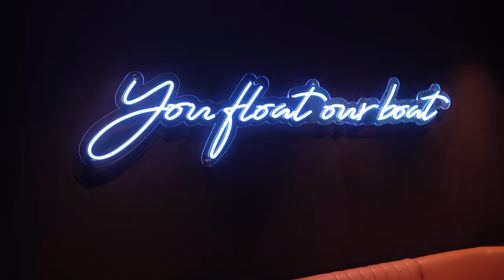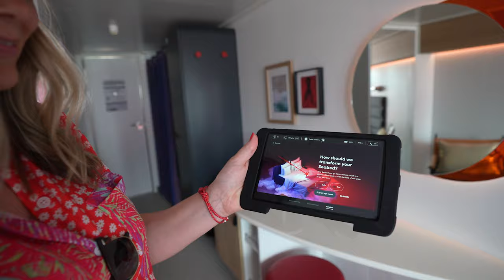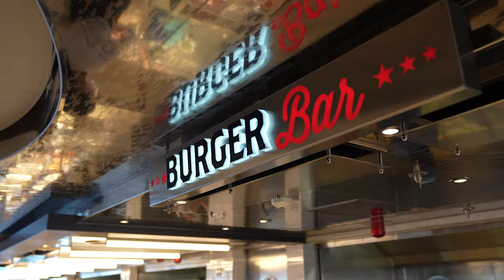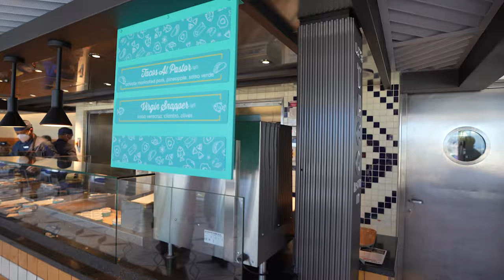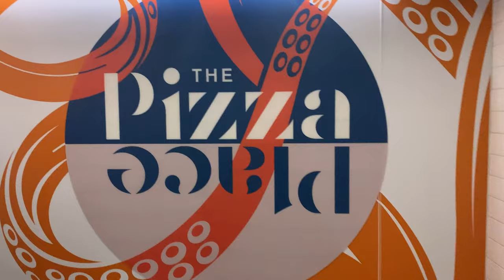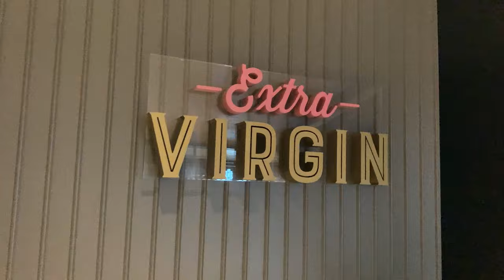THE SCARLET LADY - FOOD + ROOM TOUR W/ VIRGIN VOYAGES (kid free cruise line!!!)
With over 20 eateries, all for free, we had a good feeling about this ship, and the chance to BE the kids since there are no kids allowed intrigued us even more. Today we're exploring every single eatery, while giving you a room tour of our obstructed view balcony room. Its an incredible home at sea!